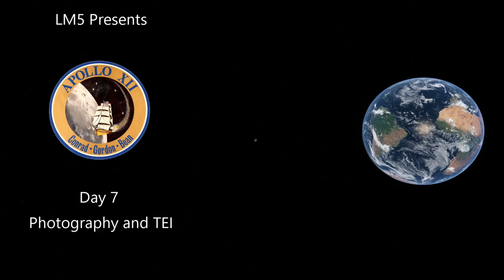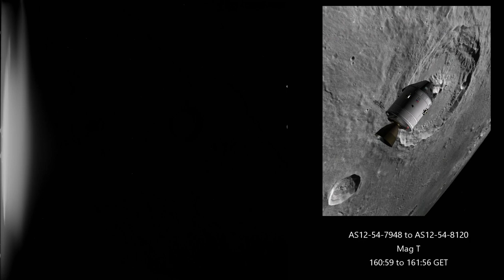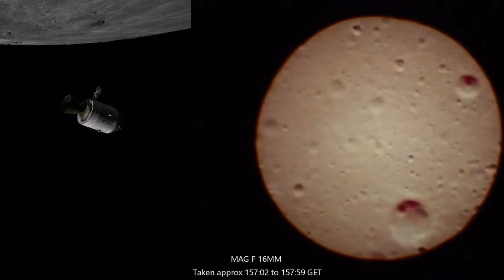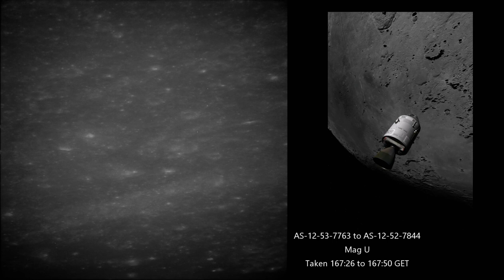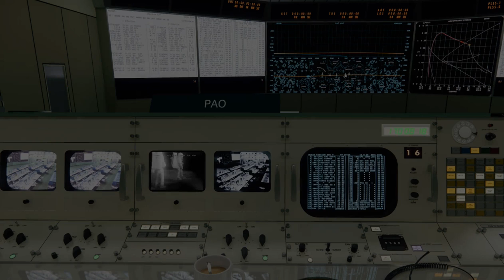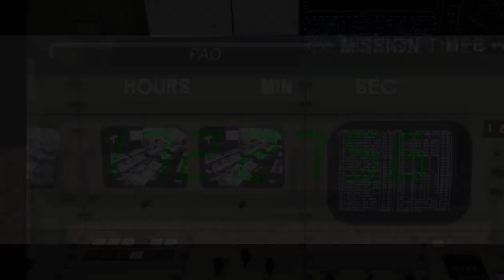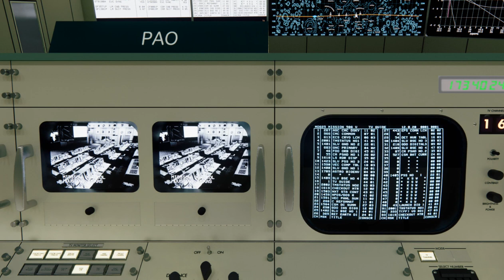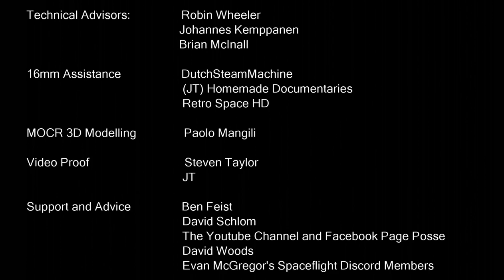Apollo 12 - Day 7 Photography and TEI (Full Mission 21)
Day 7 of the mission continues. The crew make an out of plane burn to take photographs of potential landing sites on the final 4 lunar orbits before Trans Earth Injection (TEI) and a TV broadcast.

All video/audio/photography NASA

A massive thank you to the following people:

Robin Wheeler, Johannes Kemppanen, Brian McInall, Steven Taylor, JT (Homemade Documentaries, DutchSteamMachine, RetroSpace HD, David Schlom, The Facebook and Channel Posse, Evan McGregor, David Woods, Ben Feist and everyone who has encouraged or offered advice.

Special thanks to Amy Bean for all your encouragement

This video is dedicated to the crew of Apollo 12, their families and the thousands of un-named who helped to send Pete, Al and Dick to the moon.